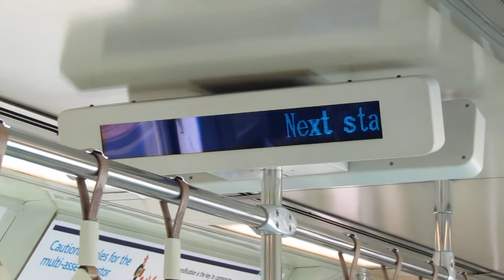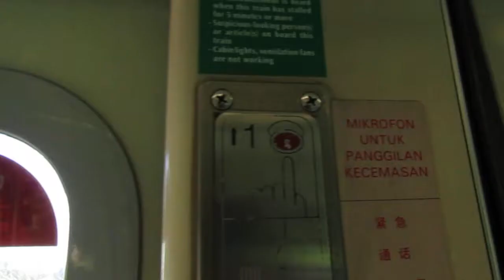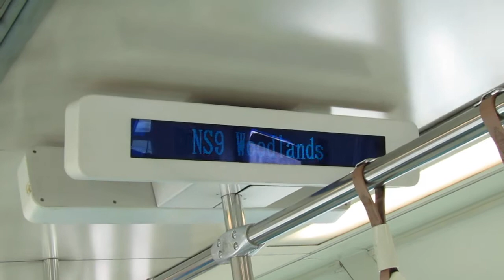[CBTC Trial] SMRT C651 225/226 Admiralty to Woodlands (Jurong East Bound)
In this video, we take a look on one of the most oldest trains in Singapore and we have a quick ride on C651 before it is being refurbished into somewhat the same interior/exterior design on the C651!